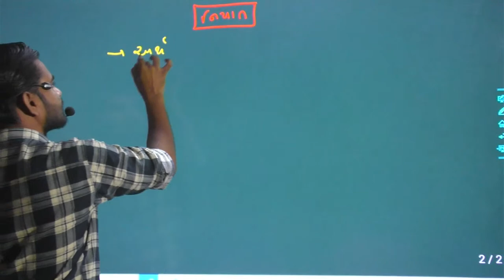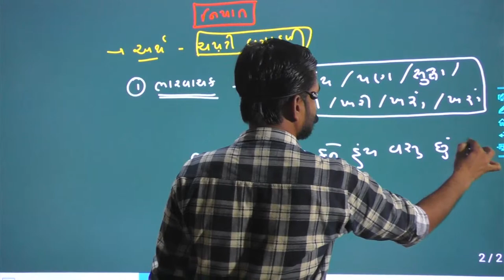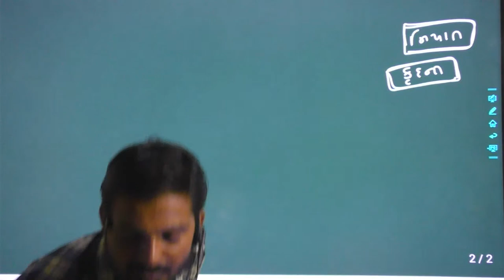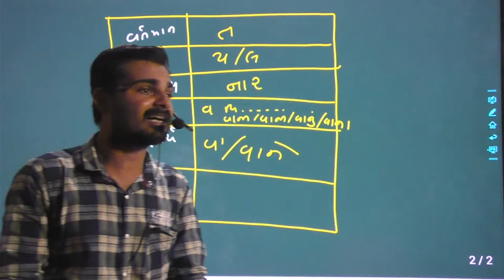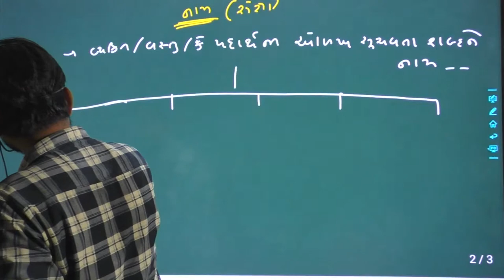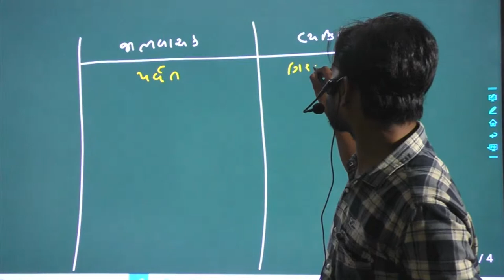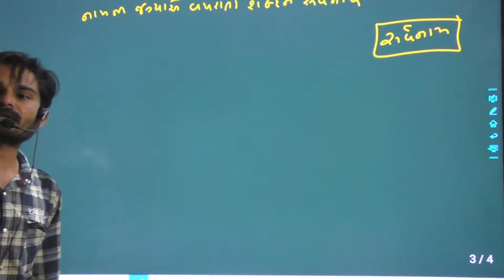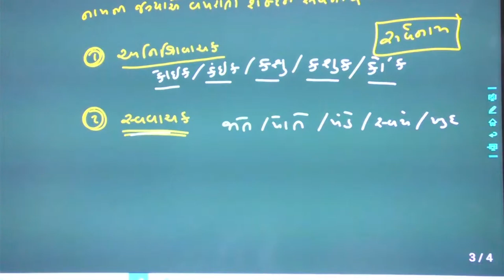ગુજરાતી વ્યાગુજરાતી વ્યાકરણ/નામ/સર્વનામ/નિપાત/કૃદંત/manoj kindarkhediya